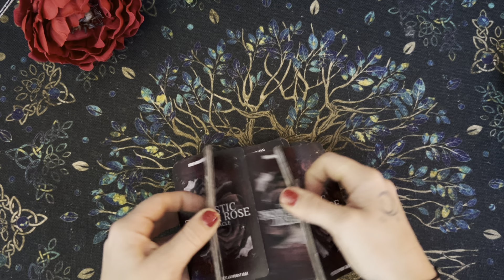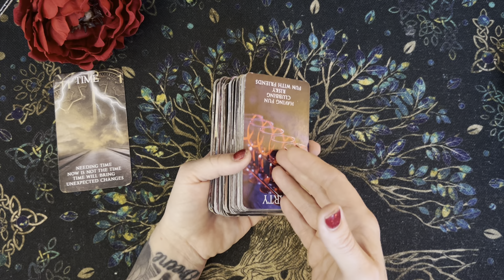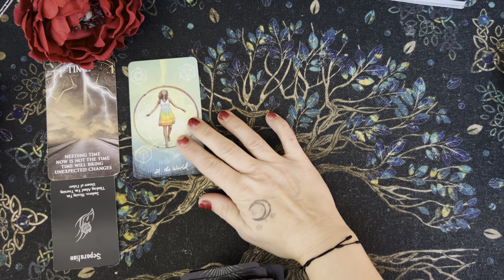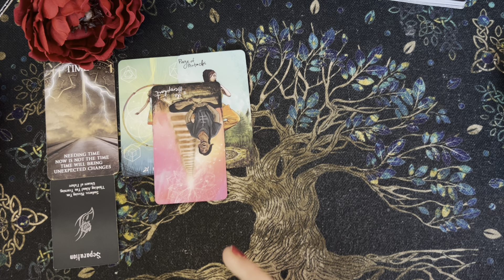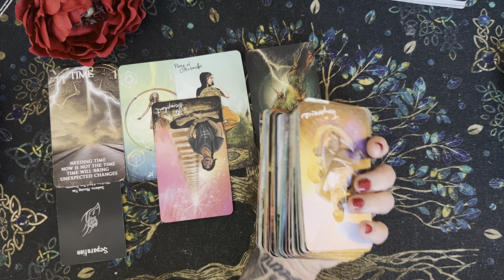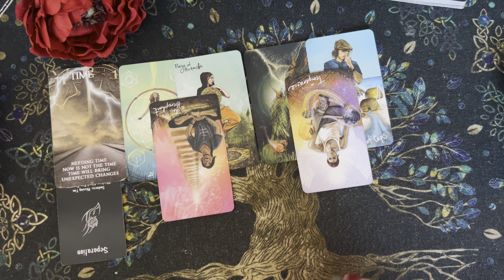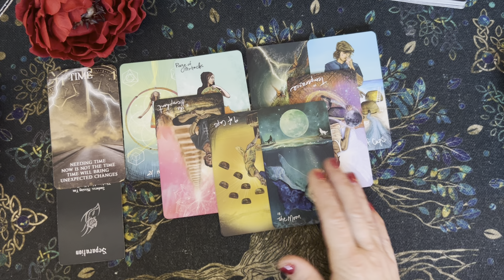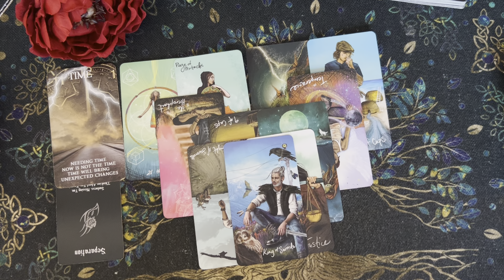Taurus-Validation of KARMA. You are in alignment and judgement is in full affect. TRUST the timing♉️